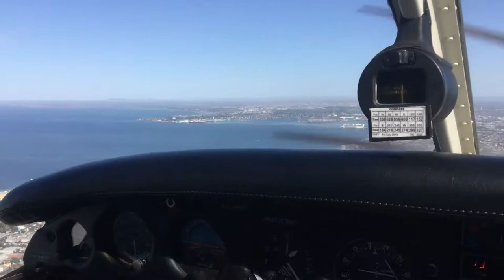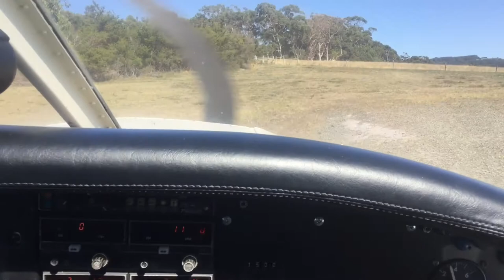Flying the Victorian coast - Lilydale to Apollo Bay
This was a nice day trip from YLIL to YAPO. As it was my first solo landing there I'd asked for lots of advice, which especially included watching for sometimes nasty turbulence off the hills to the left (south) on rwy 27 short final. A slight X-wind was forecast as well as a late change to light tailwind on 09, but offset a bit by the 2% downhill grade. We made sure we didn't depart too late on the return flight, but as it turned out there was virtually nil wind - great weather for a first try! Outward bound, Avalon Approach was very helpful as usual enroute to Geelong through Class E above the CTR. Flying coastal from about Anglesea was beautiful - but first making sure to talk to the parachute ops guys at Torquay and keeping well clear of the drop zone.